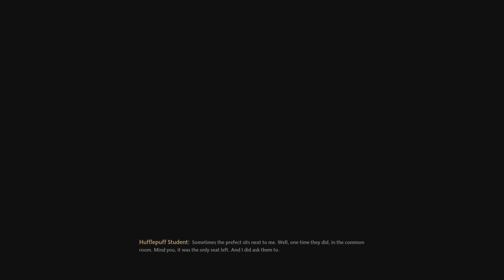Hogwarts Legacy Gameplay Walkthrough No Commentary Part 4